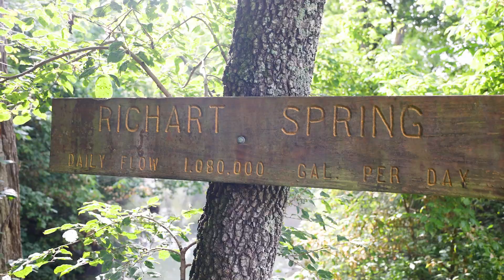Richart Spring Meramec River Cabin on 13 acres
RICHART SPRING MERAMEC RIVER CABIN!! This is truly a GEM, The 4 bedroom river cabin was completed in 1932, it backs a gorgeous stone stacked bluff, with sm cave is private and magical. Richart Spring is rock lined with stone steps leading down, flowing over 1,000,000 gallons a day, meanders through property to the Meramec. At the river you have your own 250 ft beach, and 1500 ft of River Frontage. This stretch of the river is floatable and desirable Red Ribbon Trout Area. From the river it is hard to see the cabin, BUT from the cabin the river view is spectacular! The "sleeping porch" has 2 queen beds for the best sleep of your life. The cabin comes fully furnished. It is a year round cabin as the gorgeous fireplace will keep you warm, as you sip coffee can see for miles. Across river is Conservation protected. Rich history, Indians, gristmill, stonework done by CCC, 1999 Army Corps complete riverbank reinforcement, NO DRIVEBYS, MUST HAVE APPOINTMENT AND PREAPPROVAL TO SCHEDULE.